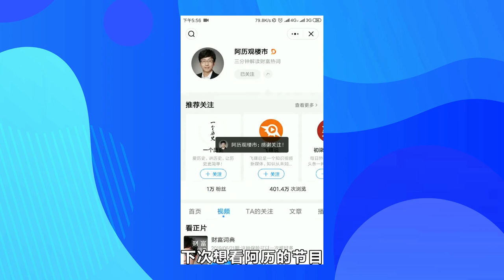破除谣言！买房选楼层的那些坑，你遇到过几个？